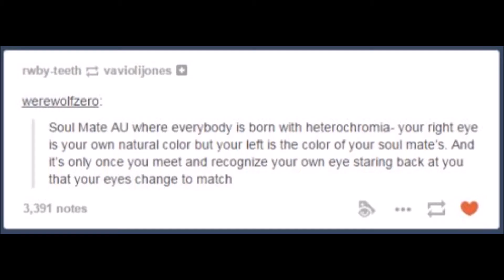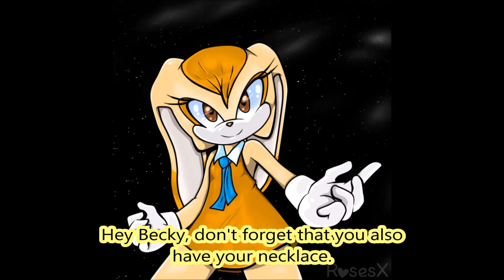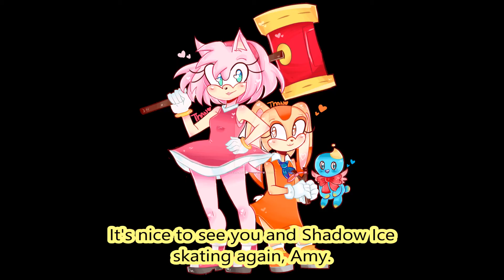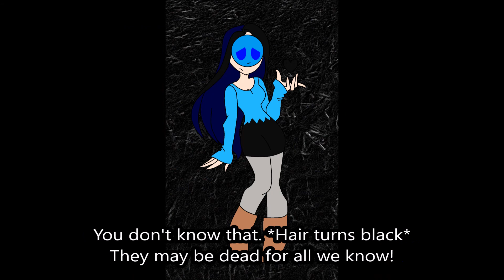Christmas Challenge - Day 6 (Tails, Pastel Becky, Cream, and Shadow)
30 day OTP Challenge - Day 6 - Ice Skating

Christmas themed for the next 30 days with a prompt. Each day is a different group or couple. All the way up until Christmas. All couples and groups are chosen at random. I'm Tired.